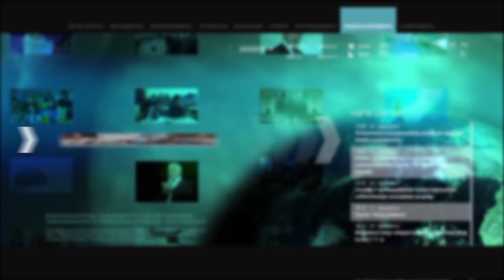Տարին ամենևին չէր ընթանում և չի ընթանում այնպես, ինչպես որ մենք փորձում էինք.Արարատ Միրզոյան